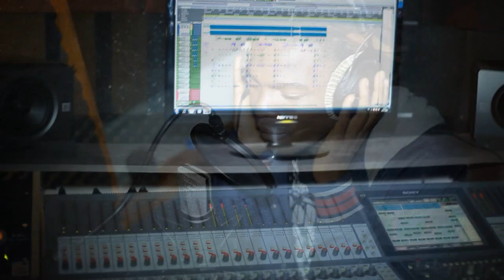king gentle ft faya wowia